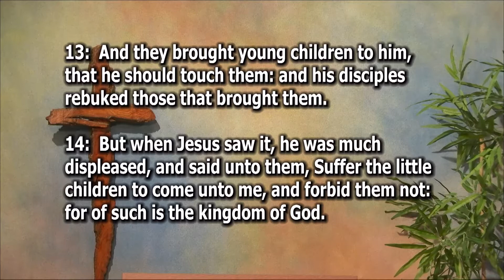Whose Child is This? - Mark 10:13-16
Is God in control of all life? Is forgiveness open to all who repent? Is human life sacred?

Pastor Salem preaches a sermon titled, “Whose Child is This?” and expounds upon Mark 10:13-16.